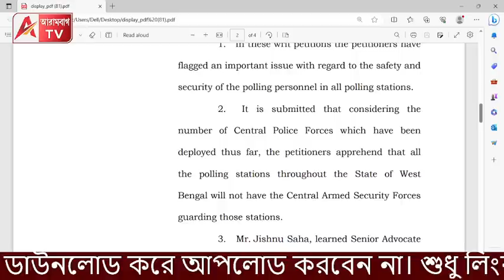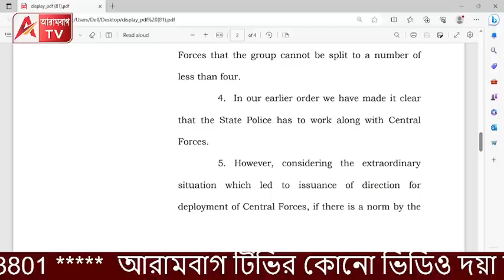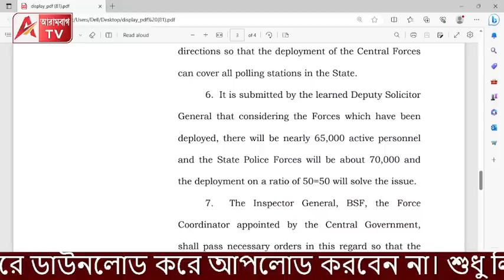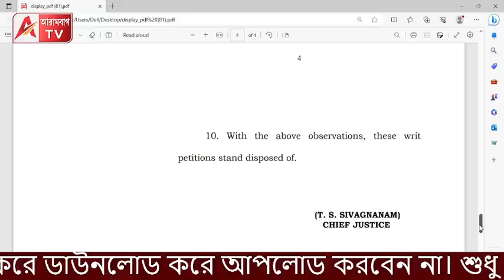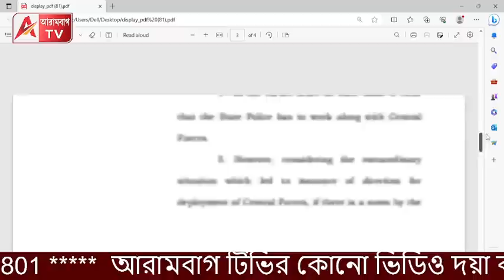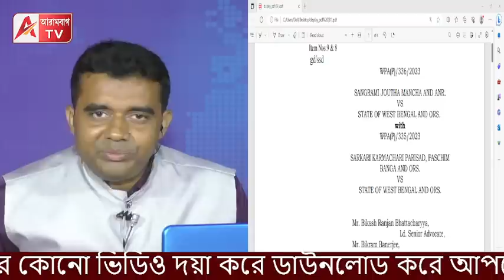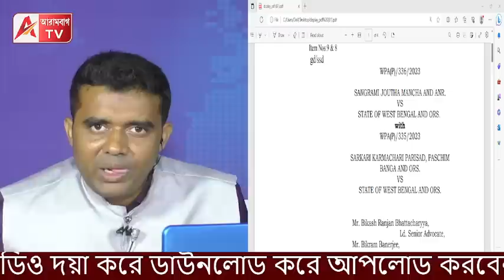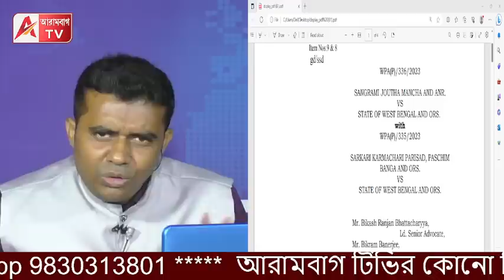বজ্র আঁটুনির ফস্কা গেরো! বাহিনী নিয়ে HC অর্ডারে রয়ে গেল ফাঁক। দেখুন অর্ডার